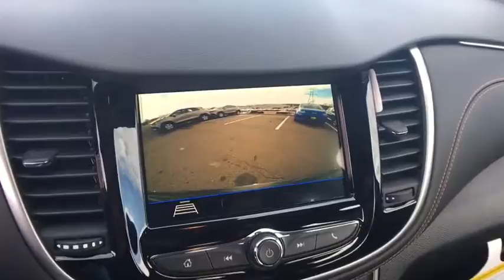2018 Chevrolet Trax Denver, Lakewood, Wheat Ridge, Englewood, Littleton, CO CV4714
2018 Chevrolet Trax  - Stock#: CV4714 - VIN#: 3GNCJNSB2JL173956

11001 West I-70 Frontage Road N

2018 Chevrolet Trax LS ECOTEC 1.4L I4 SMPI DOHC Turbocharged VVTbrbr30/24 Highway/City MPGbrExit Kipling, Exit Ward, but Exit the GIANT Medved Autoplex. Everyone said, Go to Medved! Price includes applicable rebates and dealer fees of $599, excluded tax, title and licensing: $2,000 - General Motors Consumer Cash Program. Exp. 11/30/2017, $750 - Chevrolet Select Market Bonus Cash. Exp. 11/30/2017 $2,344 - Exp. 11/30/2017